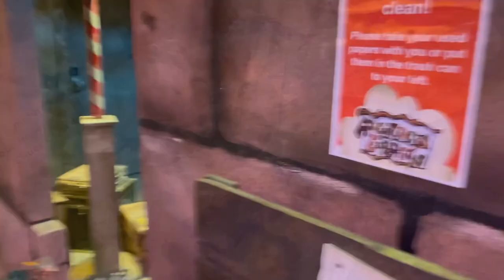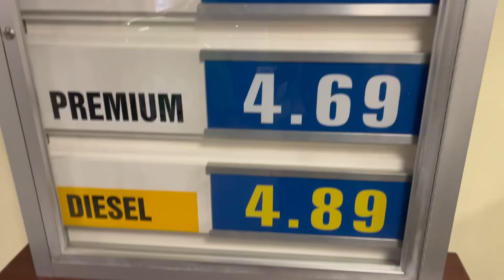Surprise trip for my brothers to Port Discovery in Baltimore (VLOG)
Hey guys! Me, my mom and my little brothers had a blast at Port Discovery, located in Baltimore Maryland!!!

Here are some moments from the trip that I captured. Make sure you guys go visit, it's fun for kids and adults.